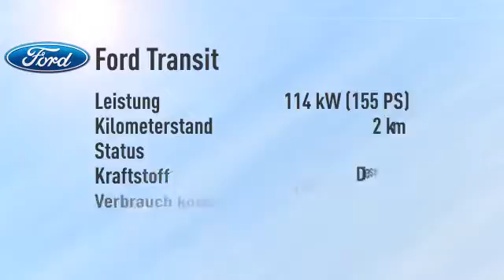Ford Transit Transit Pritsche DoKa 470 L3/Klima -34%